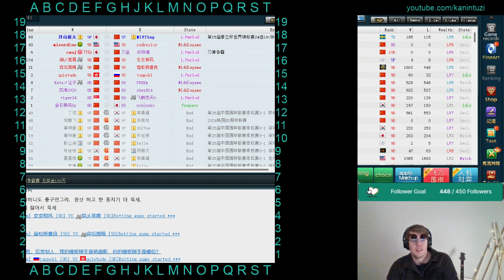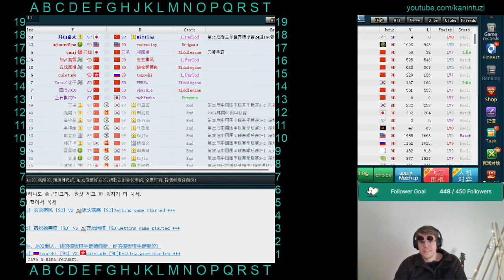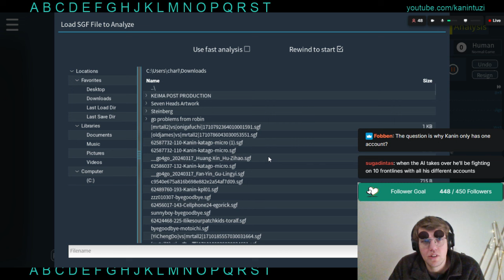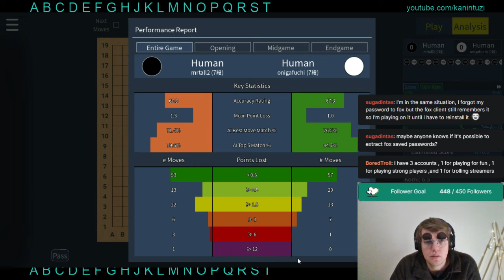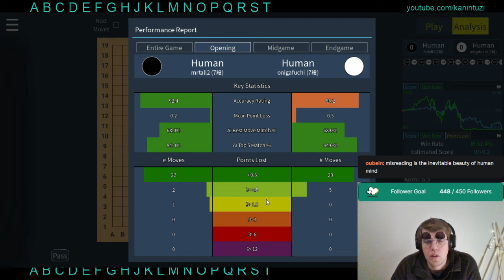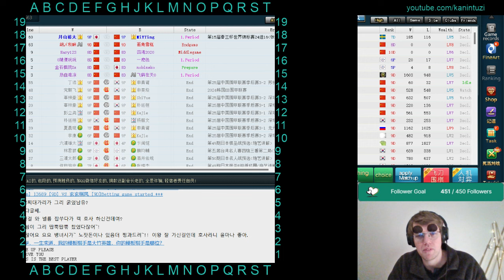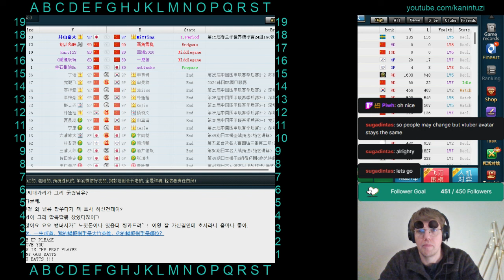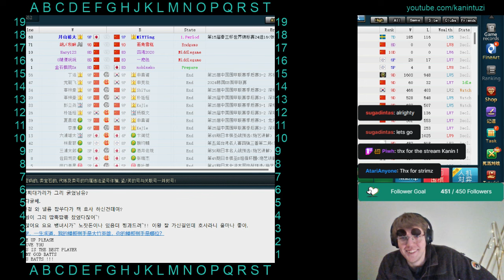Playing go on Fox (#40)